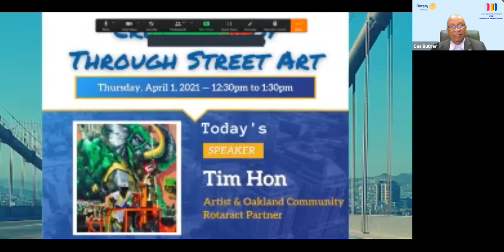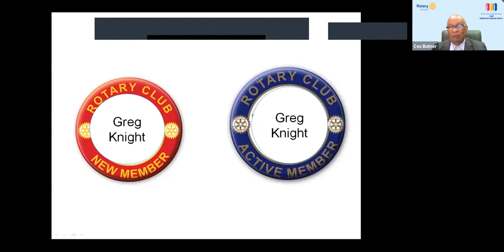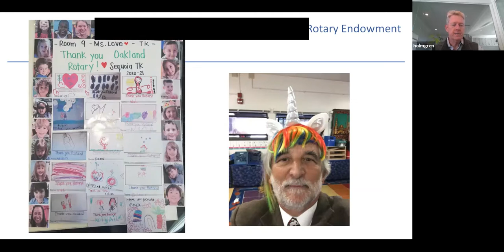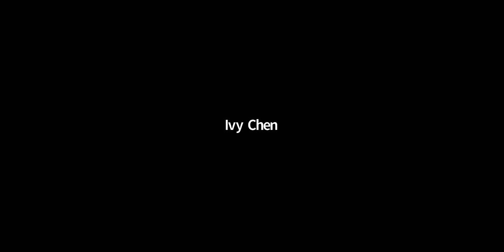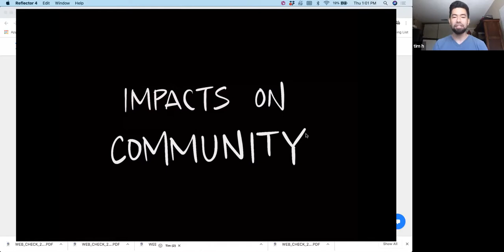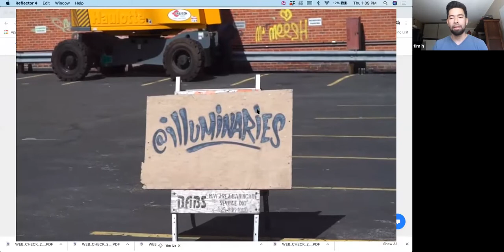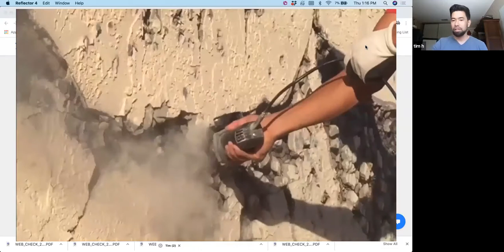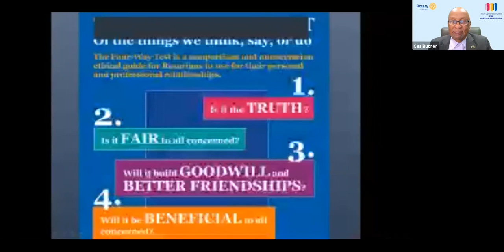Guest Speaker: Tim Hon - Rotary Club of Oakland Civic Thursday Meeting April 1, 2021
President Ces Butner called our Civic Thursday Zoom meeting to order at 12:30 p.m. noting this is the 5,334th meeting in our 111-year-old Club and invited us to recite our vision statement.

Rotarian Diana Garcia shared the thought of the day by quoting Selina Quintanilla Pérez, 'I want to be remembered not only as an entertainer but as a person who cared a lot and I gave the best that I could and I tried to be the best role model that I possibly could.'

Past President Rotarian Ed Jellen announced that the treasurer of community Rotaract Ivy Chen and other members are attending today's meeting.

President Ces announced that Rotarian Greg Knight has transitioned from Red badge to Blue badge and Greg will be joining the committee. Gregg gave self-introduction to all the attending members.

Member of the Oakland Community Rotaract, DeVante Brooks introduced today's guest speaker - Tim Hon (the co-founder of the local art group "illuminaries"). Tim shared his journey from graffiti vandal to building community and inspiring youth through street art. He also discussed the evolution of the genre and its positive effects on Bay Area neighborhoods.

Missed our meeting but interested in checking out the next one?